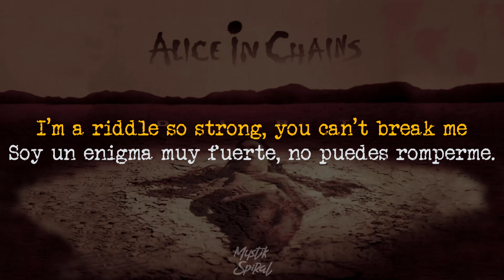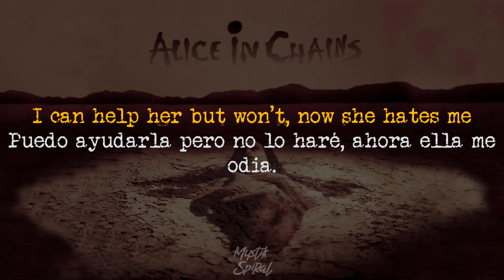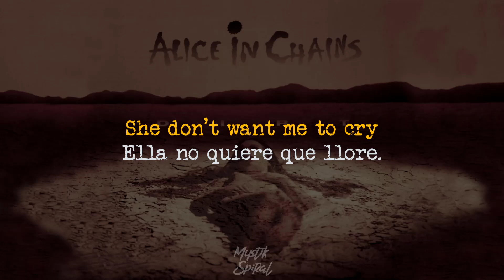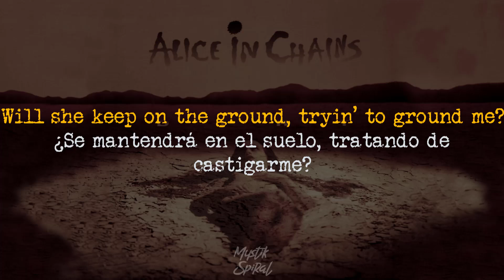Alice in Chains - Rain When I Die - Subtitulada en Español